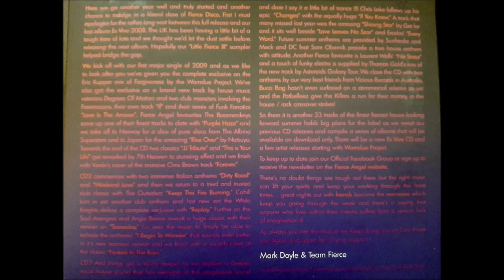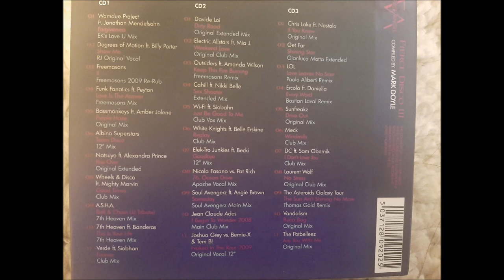Fierce Angel: Fierce Disco 3 - Mix 1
0:00
10:00
19:14
27:06
33:06
38:06
43:01
48:51
55:36
61:36
68:12